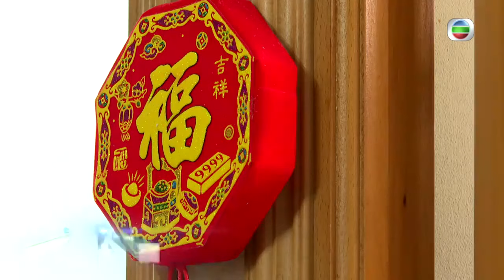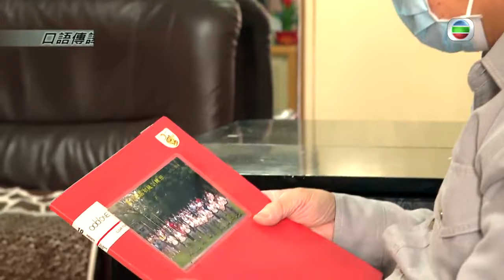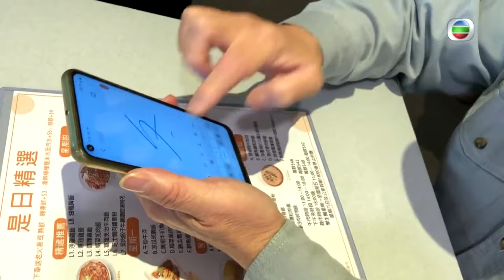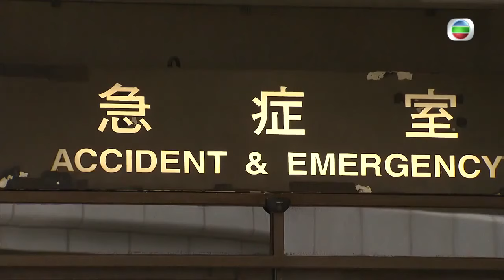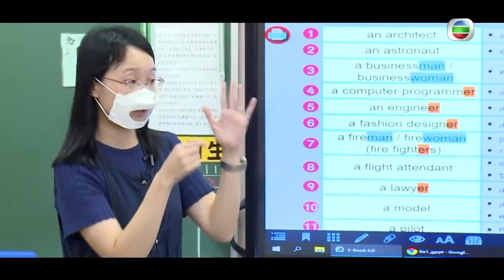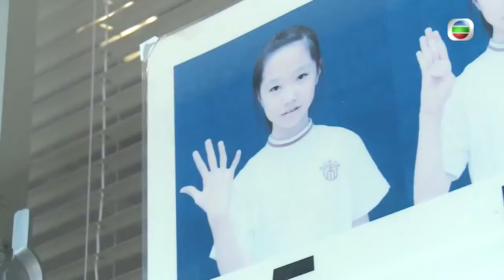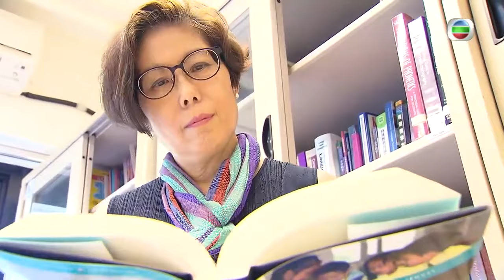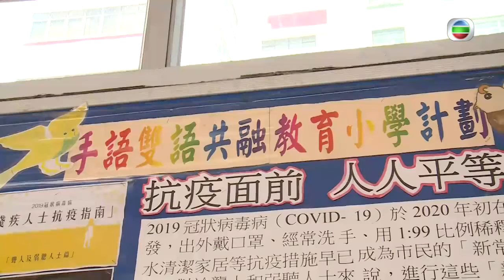聽障人士疫情下的困難 母親為學童手語傳譯上堂 口罩遮口形阻與健聽人士溝通 -TVB新聞透視 -香港新聞 -TVB News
據估計，香港聽障人士有超過十萬人，過去一直面對各種生活上的問題，而近兩年在新冠疫情之下，生活上顯得更困難，特別是接收抗疫資訊方面，聾人要接收最快、最新的消息，根本難以在正常渠道得到。幾年前有學校就推行手、口語並行的上課模式，令年輕一代的聾生和普通學生一同學習，不但有助吸收知識，也更易融入社會。

記者︰廖天贊、姜鎮